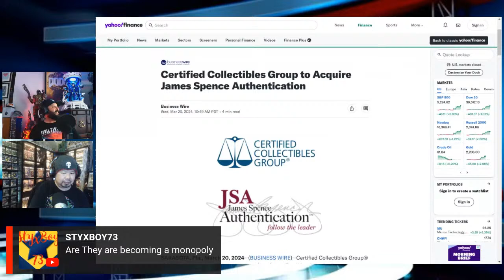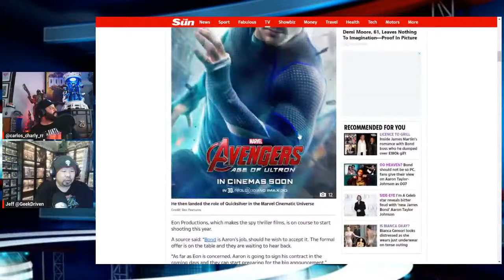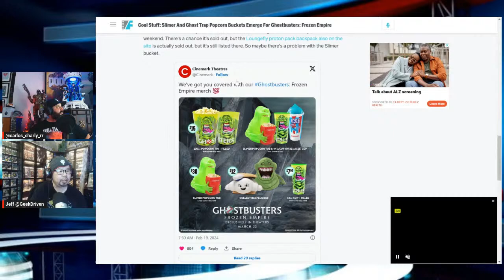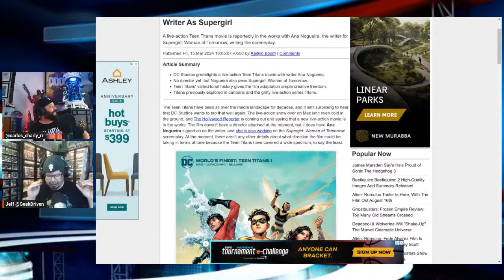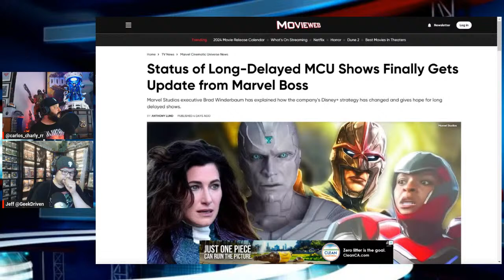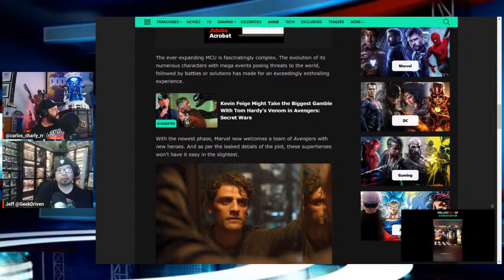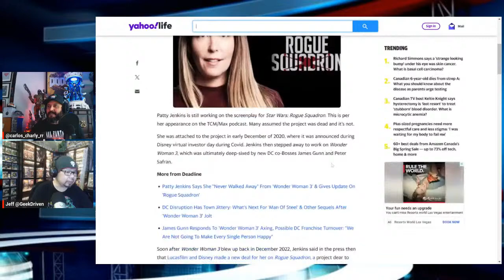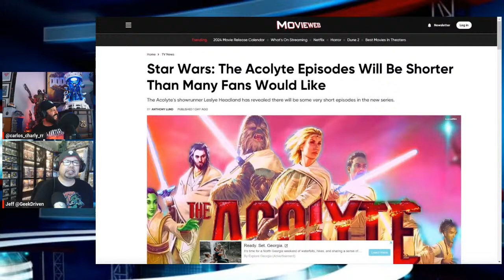Week In Geek - March 20, 2024 Edition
It's the Week in Geek where we get to discuss all the latest breaking Pop Culture news that's fit for print!  Come hang out with us and share your thoughts on the latest news!

Sign up for BIRD CITY COMICS exclusive email alerts (so you don't miss out) @

For more comic book and collectible content follow the TeamNerdHerd​​​ Crew on Instagram at @WestCoastBigRob, @ComicsNPops, @HipHopsNMe_Comics_Collectibles, @GeekDriven, @ErikThePhoenix, @Carlos_Charly_RR, @SumTingWong, @Danime_Xcetera, @SanteeRude1, & @Glen2K4